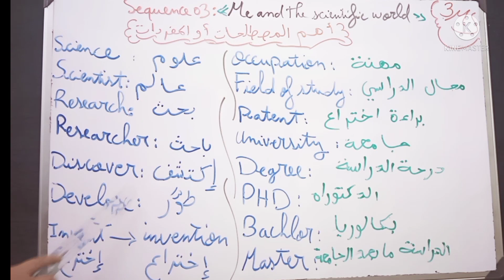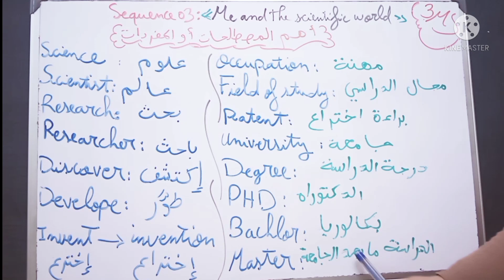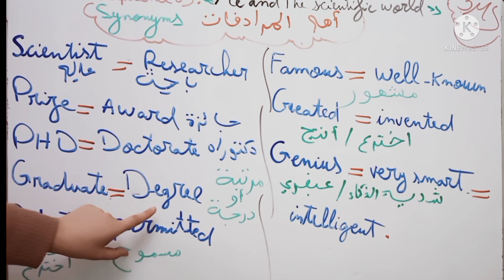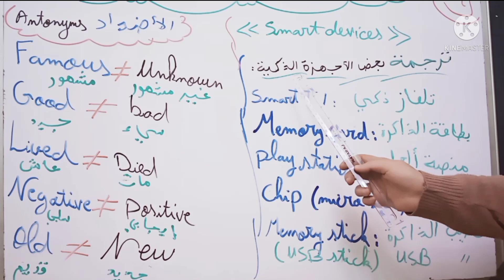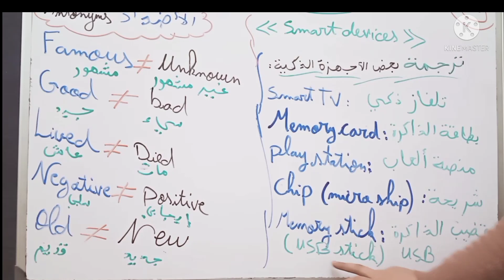درس اليوم اهم المصطلحات والمفردات والاضداد للمقطع الثالث Me and the scientific world سنة ثالثة متوسط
مدخل للمقطع الثالث انجليزية وعبارات واضداد
ومرادفات شرح بالتفصيل عن المقطع
ترجمة بعض الجهزة الذكية بالانجليزية